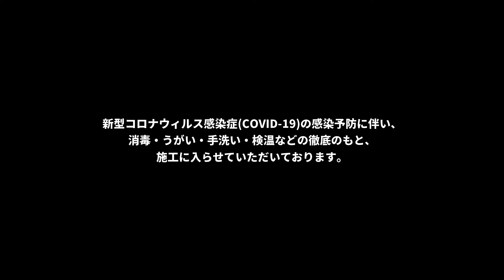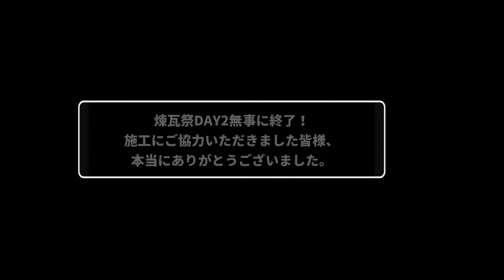【VOL.8】倉庫リノベの神髄⁉ガレージ？カフェ？バー？ 煉瓦祭DAY2【HIGUCHI WAREHOUSE RENOVATION】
カントリーベース 代表 樋口智也の自邸を
大胆に倉庫リノベーションする企画
『HIGUCHI WAREHOUSE RENOVATION』

第8弾は『デザインコンクリート 煉瓦祭DAY2』編

12/8(火)・12/15(火)『樋口邸 内覧会イベント』開催決定！
イベント詳細に関してはこちら

前編『デザインコンクリート 煉瓦祭DAY1』は

海外で見た景色、旅行先でみたお気に入りの内装、
雑誌に出ていたかわいいカフェ、
そんな叶えたい要望を形にできるのが
「デザインコンクリート®」の技術です。
ゼロから作り上げて行く工法なので
お客様の頭の中にあるイメージを
そのまま形にすることができます。

カントリーベースから派生した
施工・工事会社である
舶来土建(はくらいどけん)とは…

”DIYやリノベに興味がある人に、
もっと建材の魅力を知っていただき、
楽しみながらデザインする喜びを感じて欲しい！”

カントリーベースは自称・”日本一ニッチな建材屋”です！

『お家づくりに使われる建材がどんなものか、よく知らないし、
興味がない』という方も多いのではないでしょうか？

カントリーベースがYouTubeでお伝えしていきたいのは、
『建材をデザイン・施工することは面白い！』ということです。

「自分らしいデザインは自分でDIYでつくる。そのための建材について、
分かりやすく面白くお伝えする動画を配信する！」を目指して、
動画をアップしております！